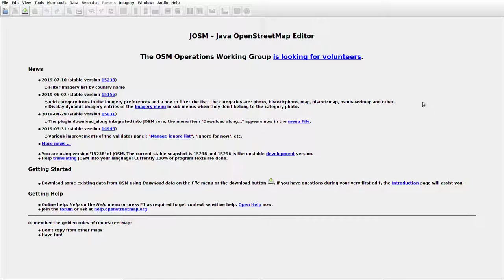JOSMrec0092 2019 08 13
Lithuania. Mateikonys, Vilkonys, Žemaitėliai. Tracing buildings (mainly) in JOSM for openstreetmap.